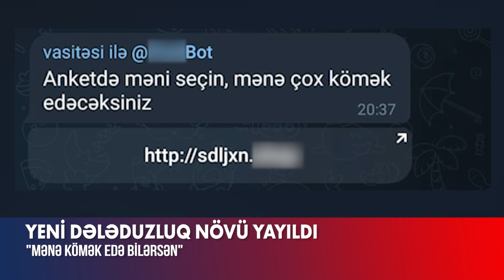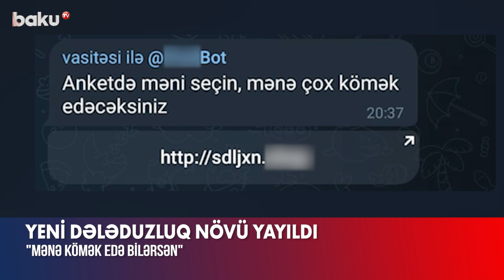Şəxsi məlumatları ələ keçirən yeni dələduzluq növü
Azərbaycanda yeni dələduzluq forması peyda olub.
Bu barədə görüntülər sosial şəbəkələrdə yayılıb. Belə ki, “Telegram” sosial şəbəkəsində insanlara mesaj göndərilir və guya səs toplamaq adı ilə aldadırlar. Həmin mesajlarda isə “mənə kömək edə bilərsən” başlıqlı xüsusi keçid linki yerləşdirilir və bu link vasitəsilə insanların şəxsi məlumatları oğurlanır.
Mütəxəssislər bildirilər ki, bu cür naməlum mesajları alan şəxslər linklərə daxil olmamalı və məsələ ilə bağlı hüquq-mühafizə orqanlarına müraciət etməlidirlər.